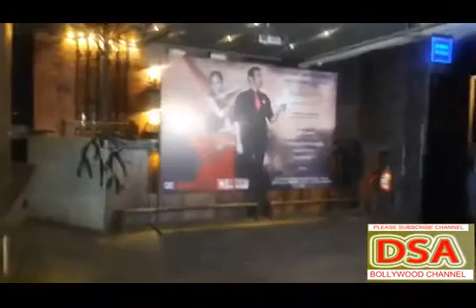THE MUSICAL|Mahabharata's Epic story Unveiling by Sangeeta Bijlani Dance show "SAIRANDHRI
Announcement of Neha Banerjee's Dance show "SAIRANDHRI -THE MUSICAL"- Mahabharata's Epic story Unveiling by Sangeeta Bijlani
A combination of Indian classical dance Neha Banerjee's "Kathak" with a touch of "International dance form & " Sandip Soparrkar Ballroom Studio
Starring Sandip Soparrkar & Neha Banerjee
Produced & Conceptualized by- Neha Banerjee; Writen & Directed by - Smita Bharti; International dance form Sandip Soparrkar Ballroom Studio by- Sandip Soparrkar; Classical Choreography by- Dr Uma Rele; Music Director- Vivek Mishra.publicity by Parul Chawla,VIDEO BY DSA BOLLYWOOD CHANNEL.PLEASE LIKE AND SUBSCRIBE OUR CHANNEL.FOR INVITE CALL